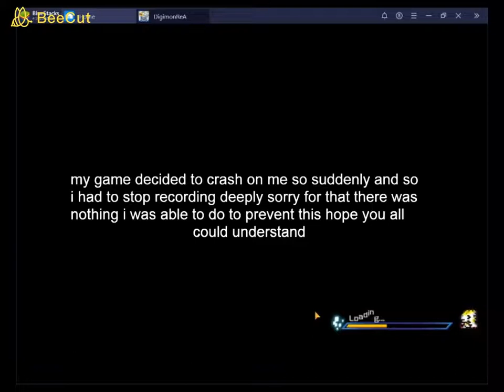Digimon Rearise: Cherubimon And Magnagarurumon Step Up Banner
in this video we try to get our mega doggo boi that can stand up on his legs and shoot guns with our rubies i wanted to get him in like step 2 or 3 but eh guess the magnadramon banner killed my luck

Welcome to my channel i hope you have a great time hanging out in here and if you like my content please subscribe because it will help me put out new content and i also hope that i gave you the best guides/gameplay that will entertain you and/or help you

Groups You Should Join For News